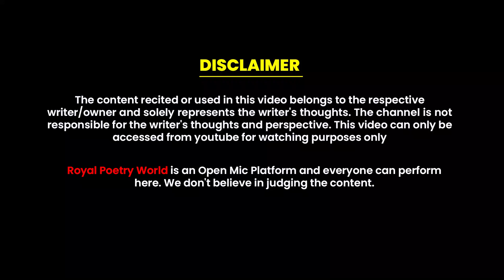Wo Mere Dil Ke Sath Khel Gai | Poem by Alok Morya | Royal Poetry World | RPW POETRY